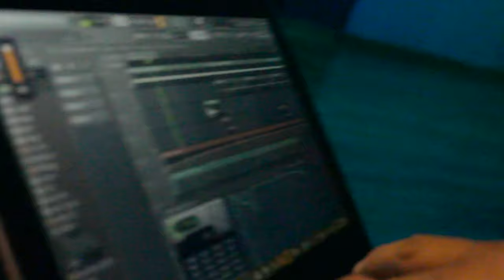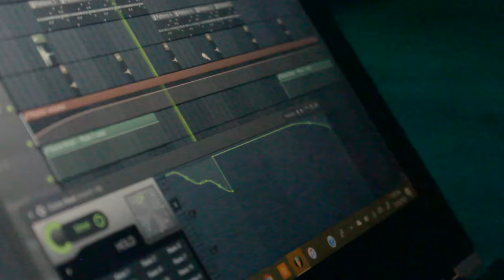Who Tf Is Joe Billionaire ? (EP.7)Ft . Lil Keed , Palmtree Fred, Slimelife Shawty & Tasha Catour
This is the 7th episode of the life of joe billionaire The Videographer , clothing designer  ,& Musical Artist  just a person who does it all now you all get to watch the process in this episode we are in Studio with  Rapper Lil Keed Famous producer Tasha catour Make beats with Palmtree Fred  , zack slime fr ,
redd coldhearted & Others